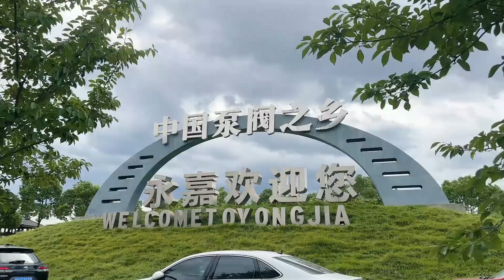胖哥一家人到浙江温州，和曾经打工的老朋友一起吃饭聊天，真是回忆满满【胖子视界】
带着家人到浙江温州，和曾经打工的老朋友一起吃饭聊天，特别开心【胖子视界】
哈喽~大家好~这里是【胖子视界】在YouTube上的官方频道~
我会每天给大家分享自己的日常以及美食~
闲看花开，静待花落，冷暖自知，干净如始。 本视频完全符合YouTube社区准则，没有任何违规行为。 本视频完全符合YouTube社区准则，没有任何违规行为。